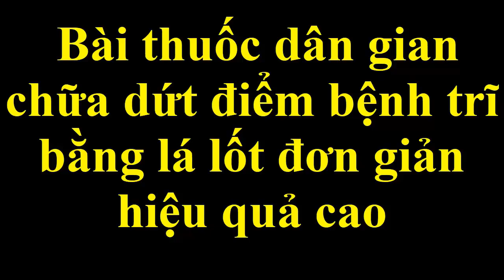Bài thuốc dân gian chữa dứt điểm bệnh trĩ bằng lá cúc tần đơn giản hiệu quả cao [cách chữa bệnh]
Bệnh trĩ luôn làm cho các bạn đau đớn và mất sức.
Hôm nay chúng tôi sẽ gửi đến các bạn thêm 1 cách trị bệnh trĩ lâu năm bằng nguyên liệu chủ yếu lấy từ thiên nhiên, bài thuốc được nhiều người tin tưởng và áp dụng rất hiệu quả.
Chúc các bạn sớm khỏi bệnh với mẹo chữa bệnh nho nhỏ này nhé.